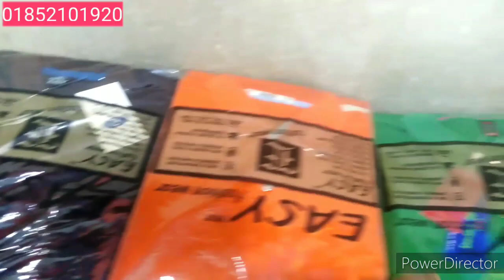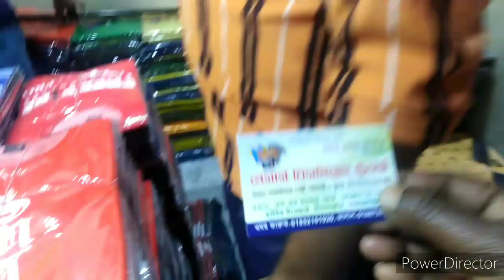সবচেয়ে সস্তায় চায়না টি শার্ট.চায়না টি শার্ট ও পোল শার্টের পায়কারি বাজারের সন্ধান.china t-shirt bd.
t-shirt
t-shirtmarketbd

আসবেন কিভাবে
রিভার ভিউ সুপার মারকেট
০১ নাম্বার রেল গেইট
চাষারা. নারায়ণগঞ্জ।
মোবাইল